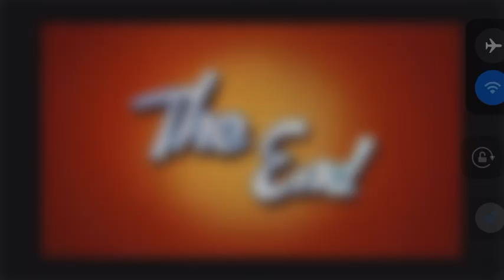I Was Trying To Find The Minigun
Hello Everyone! Today I’m Going To Go Live And Play Fortnite With @RubenGamer-by!